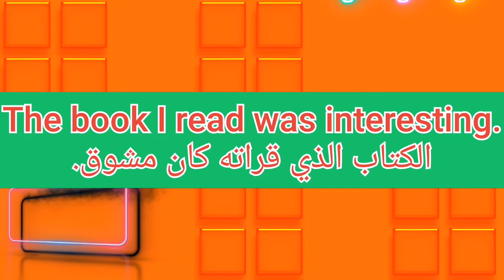ما معنى كلمة interesting